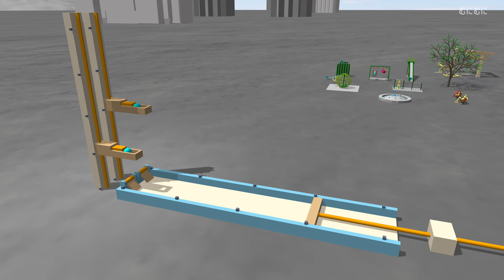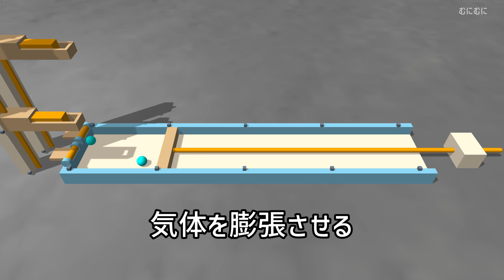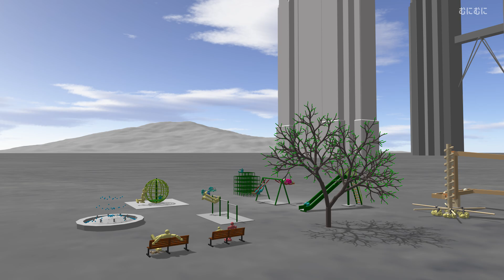【物理・力学・熱力学】気体の温度・体積・圧力の関係 ～圧縮と膨張による変化～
公園で物理の実験シリーズ。
今回は気体の温度と体積と圧力の関係、圧縮と膨張による温度の変化